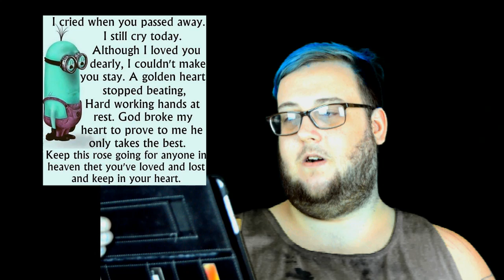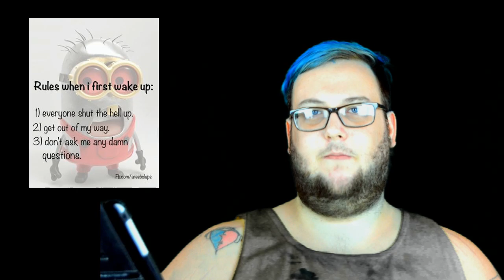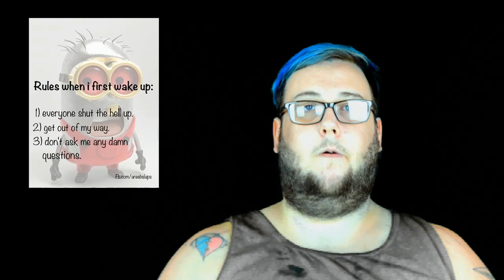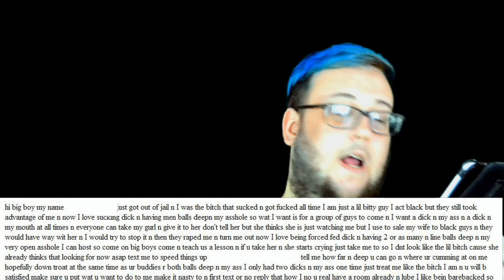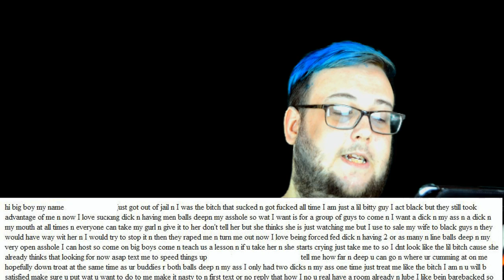I Hate The Internet 1 - Minion Madness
I am Ryan Necra... I make videos... all kinds of videos.

Check in every Friday for new videos.

Enjoyed this video? let me know. got something you see online that ticks you off and want me to talk about it... submit it to my fan pages or email...

He makes 2D Blender Intro's.
Intro was edited by me before being used though and new music was added over the original.

*you may contact me at the above email if you have any type of business inquiries, questions about business offers or questions for a QnA video are both fine, and if you have any situations needing advice you would like to see me answer on camera then send away.*